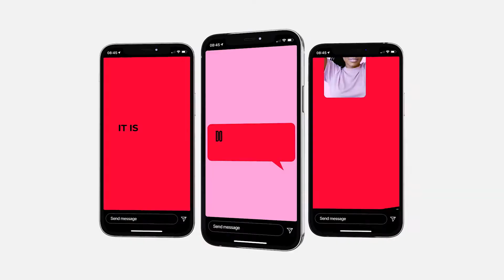TikTok | Stories Pack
Raise your popularity in social media and make a stylish promo of your TikTok channel, an opener for your YouTube, Vimeo or any other channel on the internet. It includes 15 animated stories each 15 seconds long. Show your profile or product using this After Effects template – just insert your text, photos or videos.

Use spring bright colors, creative and expressive text animations, design elements like smiles, eyes, buttons, hearts, ribbons and speech bubbles with text. They are floating across the screen highlighting your message. These elements make your video more playful, cheerful, and engaging. Use ribbons and speech bubbles to deliver your message.